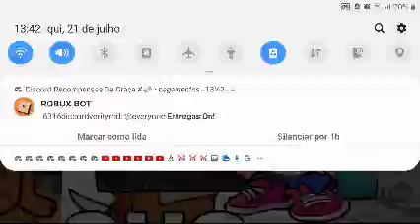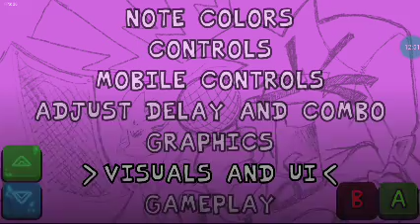Tom's basement fnf android